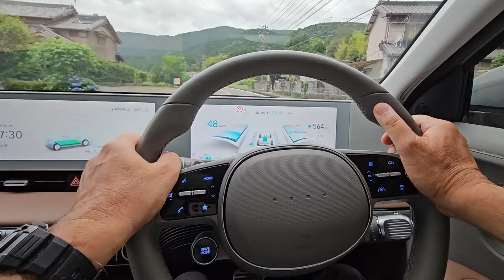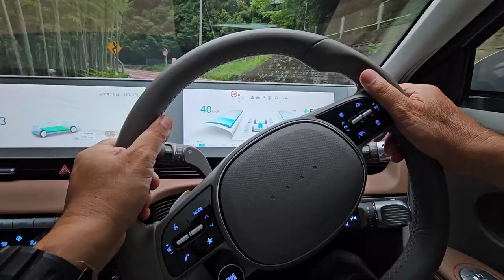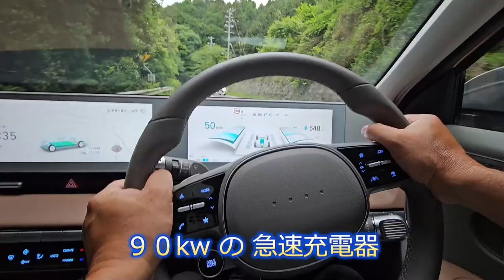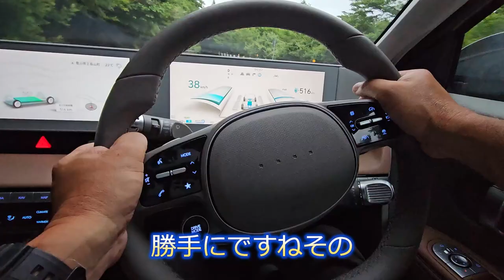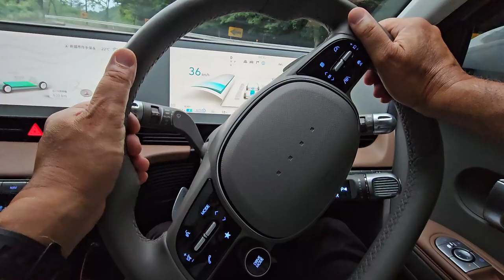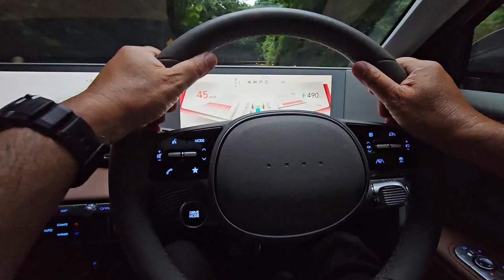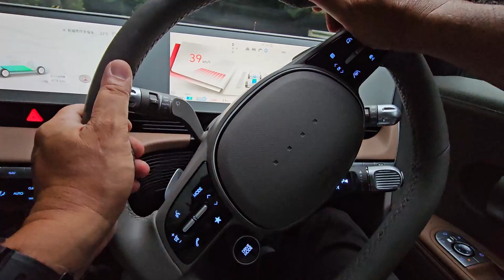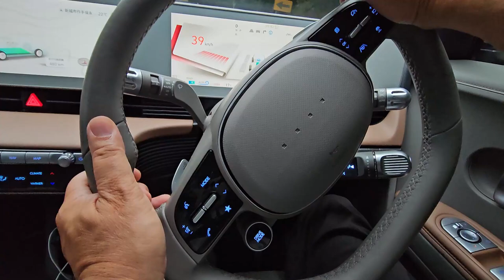韓国EV アイオニック5 インプレッション ecoモード、スポーツモードどちらが快適？